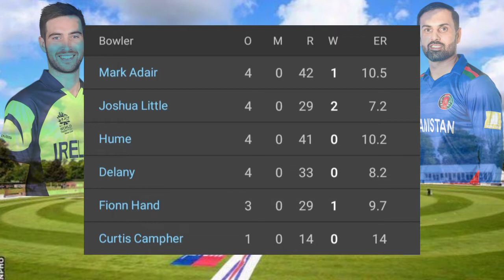Ireland vs Afghanistan 3rd T20I 2022, Full Match Highlights | Afghanistan Won By 22 Runs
Ireland vs Afghanistan 3rd T20I 2022 Full Match Highlights | Andew Balbirnie | Mohammed Nabi

AFG 189/ 5 (20.0)  IRE 167/ 9 (20.0)
Afghanistan Won By 22 Runs

Player of The Match Rahmanullah Gurbaz

Today Ireland vs Afghanistan 3rd T20I Match Venus : Civil Service Cricket Club Belfast On Aug 12th

Ireland vs Afghanistan Full Highlights || 3rd T20I || Afghanistan Tour of Ireland 2022

This Video About Is From Ire vs Afg 3rd T20I Match Highlights 2022

Series : Afghanistan Tour of Ireland
5 T20I. 09 Aug - 17 Aug 2022

So Produce The 3rd T20I Match 2022 Highlights